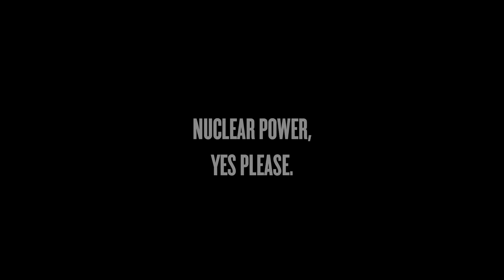Nuclear Power, Yes Please | Highlights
Taken from our debate for the Manchester Science Festival.